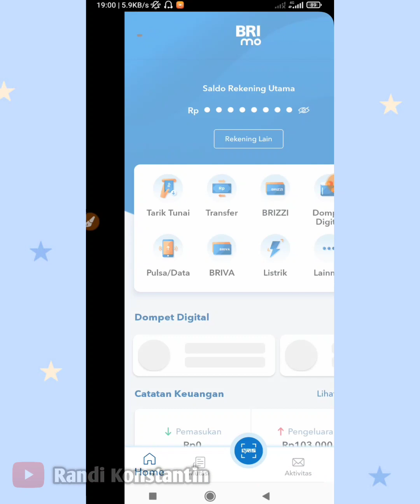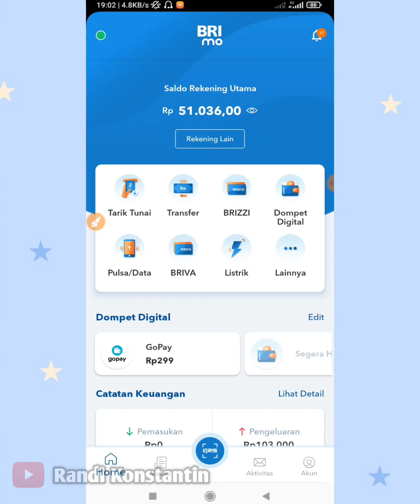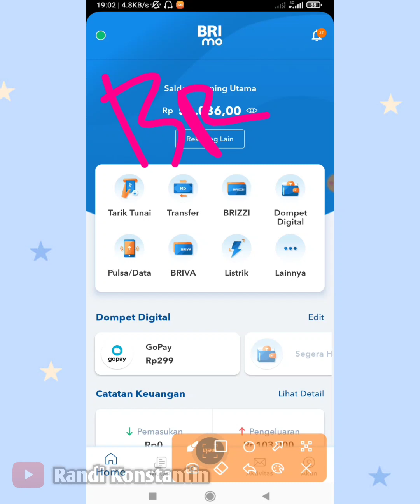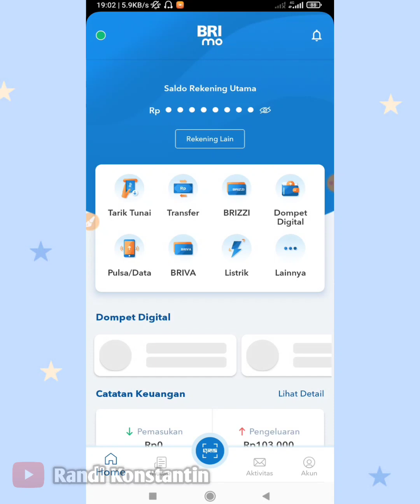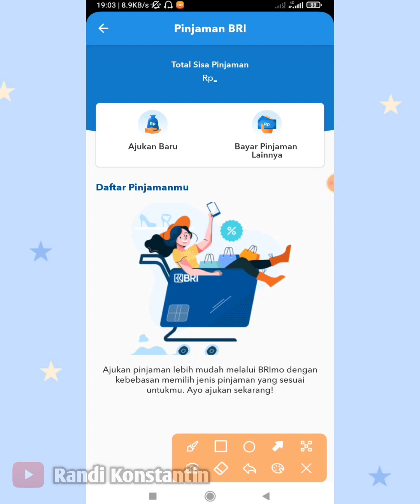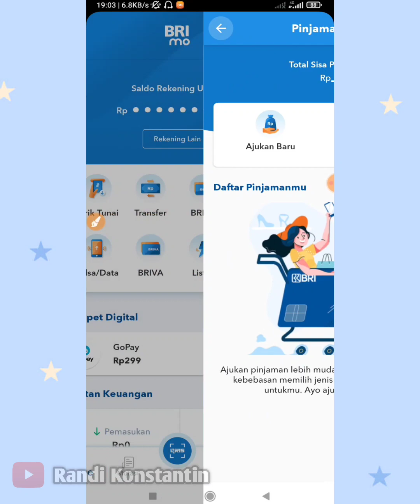Biaya Admin Tarik Tunai Atm BRI | Bunga Tabungan Bank BRI Per Bulan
Berapa Biaya Admin Tarik Tunai Atm BRI | Bunga Tabungan Bank BRI Per Bulan

Beberapa biaya atm bri tabunganndan biaya tarik tunai di atm bri ataupun di atm bersama dan transfer biaya antar bank bri ceria credit dan visa.